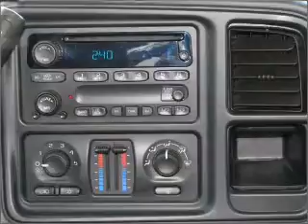2005 Chevrolet Avalanche - Golden CO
Year: 2005
Make: Chevrolet
Model: Avalanche
Trim: Z71
Engine: 5.3 liter 8 cylinder 16 valve
Transmission: 4-Speed Automatic
Color: Beige
Mileage: 19103
Address:
15601 W. Colfax Ave.
Golden,